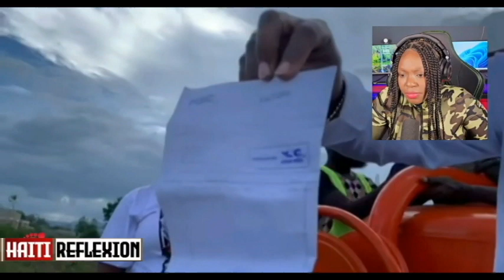BANDI ANVAYI TRAVAY KANAL LA TOUT BAGAY TOU FINI NET